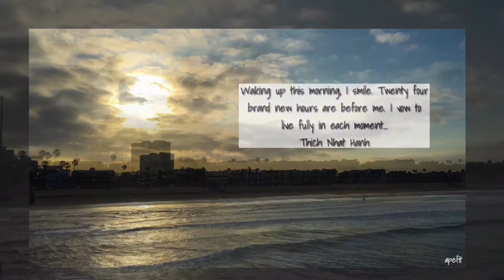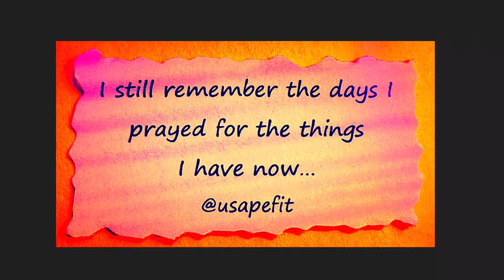Waking up this morning, I smile. Twenty four brand new hours are before me... Thich Nhat Hanh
Waking up this morning, I smile. Twenty four brand new hours are before me. I vow to live fully in each moment…